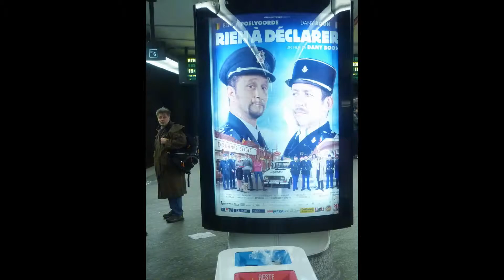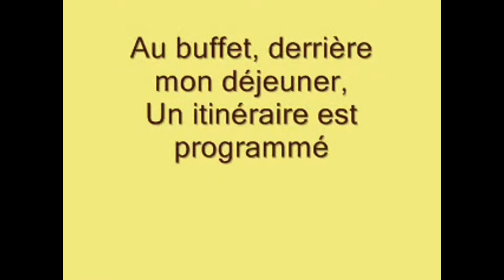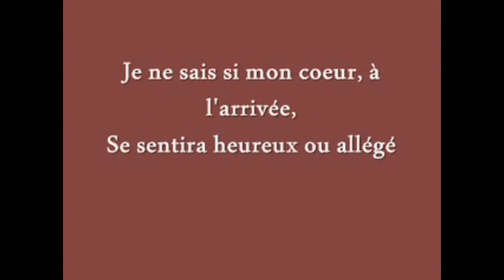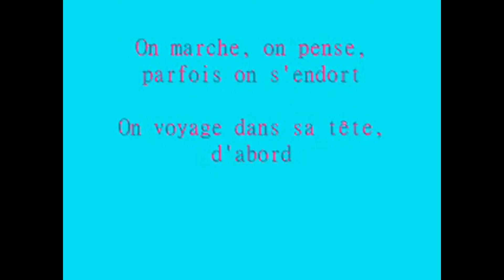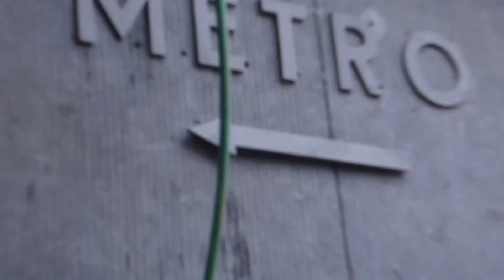HUGUES DRAYE : "Gare Centrale" (paroles/musique : H. Draye)